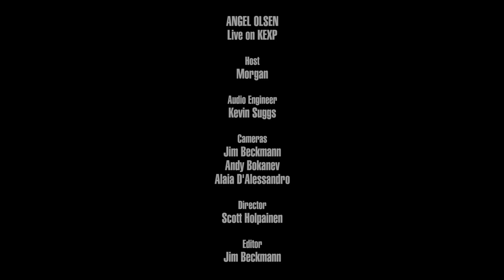Angel Olsen - Total Control (Live on KEXP)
presents Angel Olsen performing a cover of The Motels' "Total Control" live in the KEXP studio. Recorded February 18, 2017.

Host: Morgan
Audio Engineer: Kevin Suggs
Cameras: Jim Beckmann, Andy Bokanev & Alaia D'Alessandro
Director: Scott Holpainen
Editor: Jim Beckmann